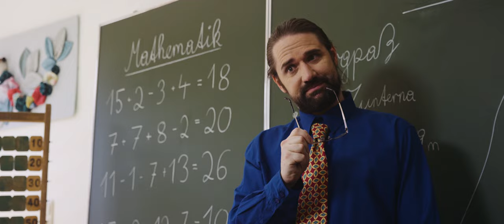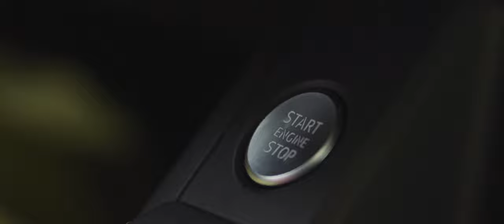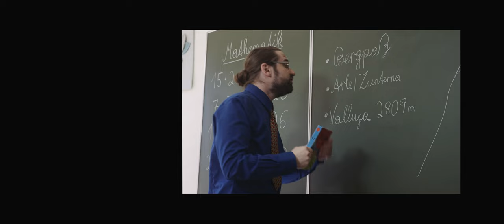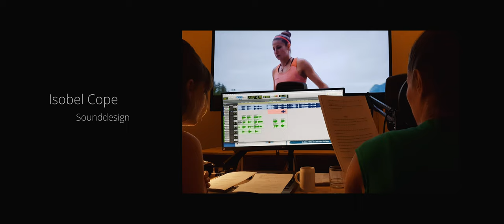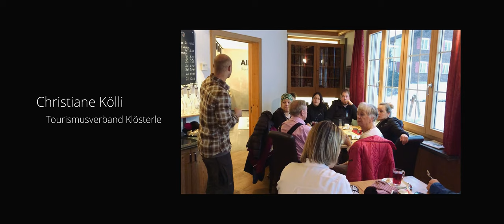NADINE WALLNER - NOW OR NEVER - GANZER FILM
Ganz nach dem Motto “Jetzt oder nie” nimmt uns die zweifache Freeride Weltmeisterin Nadine Wallner mit auf eine Reise durch ihr Leben - frech, amüsant und lebhaft.
Aufgewachsen in der Wiege des alpinen Skifahrens, dem Arlberg, begann sie schon früh ihre Grenzen auszuloten: Schule schwänzen an Bluebird Tagen, Polizisten in den Wahnsinn treiben – alles für den Tiefschnee! Ihre Leidenschaft für das weiße Gold brennt nach wie vor. Früher war es das aufregende, durchgetaktete Contest-Leben, dass Nadine begeistert hat. Heute sind es die unberührten Gipfel des Arlbergs, fernab der ausgetretenen Pfade, denen sie ihre Aufmerksamkeit schenkt. Neue Möglichkeiten eröffnen sich in ihren Heimatbergen.

AUT 2018 | 21 min. | English/German
Main Actor: Nadine Wallner
Production: Whiteroom Productions
Camera: Simon Platzer, Johannes Hoffmann & Jakob Schweighofer
Director: Simon Platzer & Jakob Schweighofer
Edit: Simon Platzer
Audio: Izzy Cope